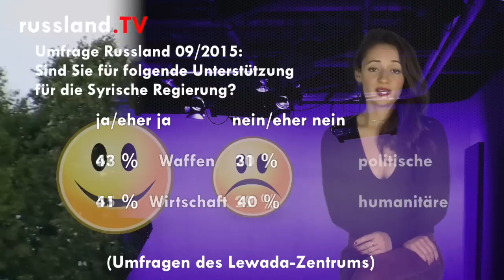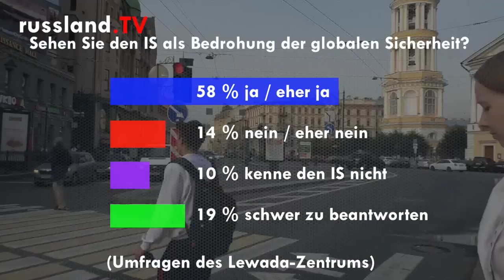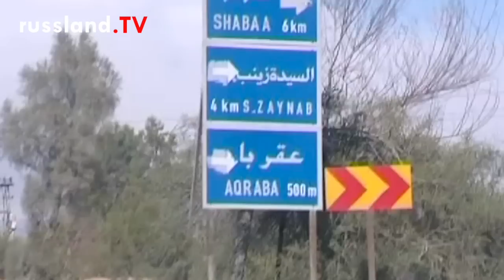Putins umstrittener Syrien-Einsatz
Putins Militäreinsatz in Syrien ist im eigenen Land bei den Normalbürgern nicht unumstritten.

Bei dieser Entscheidung hat er sogar eine recht breite Stimmung in der russischen Bevölkerung gegen sich, wie repräsentative Umfragen des Lewada-Zentrums zeigen. Auch die recht offene Sympathiewerbung der russischen Staatsmedien für das Regime Assad fruchtet nicht so richtig und zeigt, dass auch die Macht der russischen Mainstream-Medien begrenzt ist. Anna Gamburg in einer Sonderausgabe von Russland.direct mit einem Stimmungsbericht aus Russland.